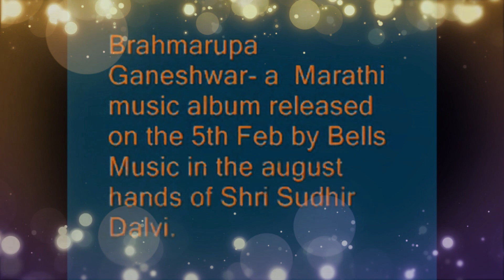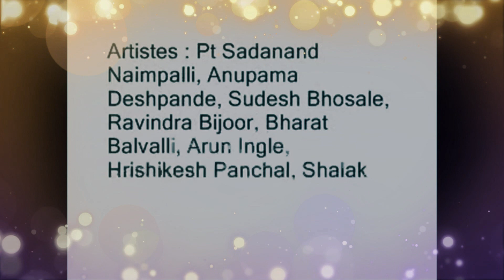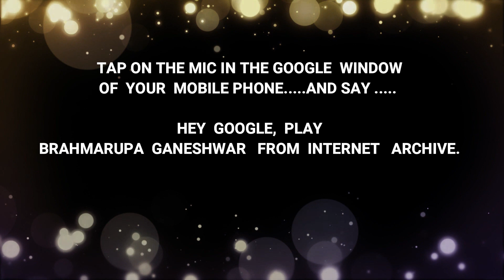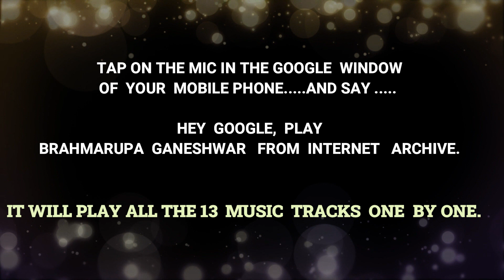BRAHMARUPA GANESHWAR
BRAHMARUPA GANESHWAR IS BASED ON THE HISTORY OF LORD GANESH OF GANAPATIPULE, RATNAGIRI DISTRICT, MAHARASHTRA STATE, , INDIA. DEDICATED TO MY GURU, ACHARYA PT. H. TARANATH RAO.  PRODUCED AND MUSIC COMPOSED BY ASHOK ANANT BELLARE OF BELLS MUSIC, MIRA ROAD, INDIA.